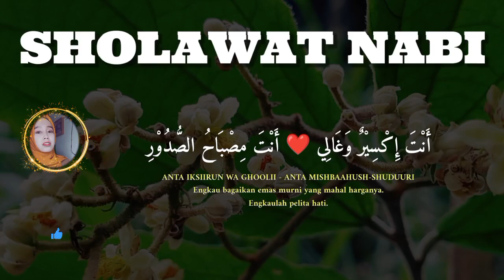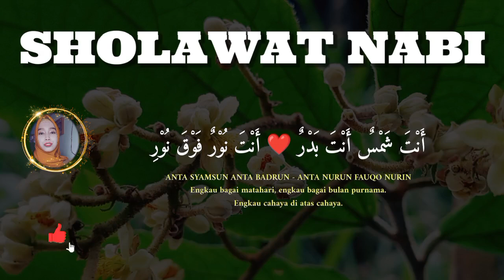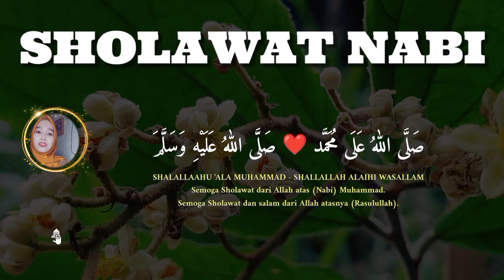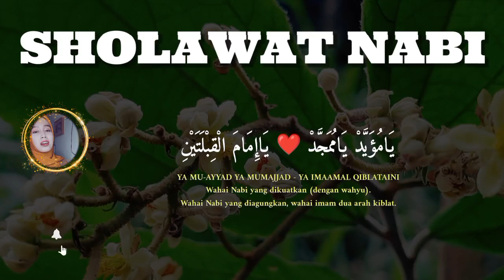SHOLAWAT JIBRIL MERDU PENARIK REZEKI PALING MUSTAJAB, SHOLAWAT NABI MUHAMMAD SAW TERBARU 1 JAM